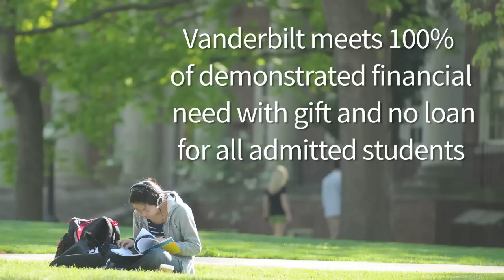Tell us what myVanderbilt means to you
Cutting-edge research opportunities. Immersion in diversity and culture. Nashville’s exciting nightlife. Mentorship by top faculty. Championship athletics. A debt-free education. Collegiality and community.

A new social media campaign, myVanderbilt, is letting students, faculty, staff and alumni celebrate what Vanderbilt means to them.

Use the hashtag myVanderbilt on Facebook, Twitter, Instagram and other social media platforms to declare what makes Vanderbilt a unique place to work, learn and be. Perhaps it’s collaborating with your colleagues, networking with classmates, enjoying the natural beauty of campus, or catching a world-renowned speaker or performing artist on a Vanderbilt stage.